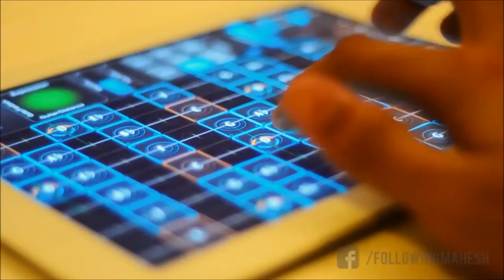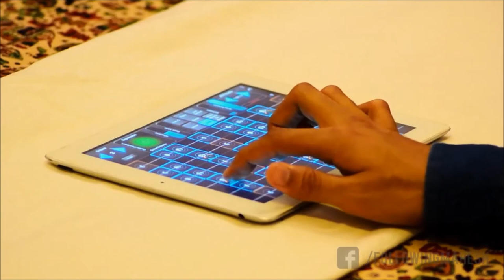Who Played It Better : Game Of Thrones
“Bringing Best to You”

We “Who Played It Better” are committed to bring best of instrumental cover for Songs.

As per of our vision, we present you the instrumental Cover for the super hit Series

Listing:
Game of Thrones Cover By Jarrod Radnich.

Game of Thrones Cover By Acoustic Trench.

Game of Thrones Cover By E.L.T.C.

Game of Thrones Cover By Mahesh Raghvan.

We are thankful to the entire artist for their kindness and wish them all the luck for their future goals. There are many other talented artists present out there; the listing is entirely based on personal choice of our team and we don’t claim it as the best of all.

Who Played It Better Team.